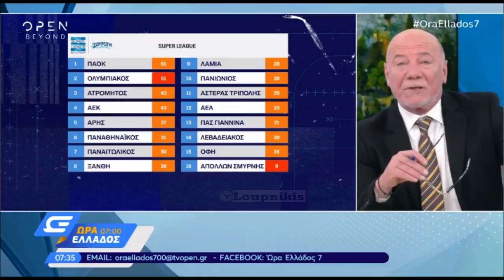Παναθηναϊκός - ΠΑΟΚ 0-2 (SL) 23η αγ. {3.3.2019}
Ο ΠΑΟΚ νίκησε 2-0 τον Παναθηναϊκό στο Ολυμπιακό Στάδιο χάρη στα βραζιλιάνικα γκολ στην αρχή κάθε ημιχρόνου από Μαουρίσιο (2'), Λέο Ζαμπά (47') και συνεχίζει αήττητος προς την κατάκτηση του τίτλου. Έσπασε το εντός έδρας αήττητο που διατηρούσε το τριφύλλι.

Γήπεδο: Ολυμπιακό Στάδιο

Διαιτητής: Γιάκομπ Κέλετ

Βοηθοί: Λαρς Χούμελγκααρντ, Χάινε Σόρενσεν

ΠΑΝΑΘΗΝΑΪΚΟΣ (Γιώργος Δώνης): Διούδης - Πούγγουρας (69' Άλτμαν), Κολοβέτσιος, Μαυρομάτης - Γιόχανσον, Κουρμπέλης, Κάτσε (69' Δώνης), Ινσούα- Μπουζούκης, Χατζηγιοβάνης (46' Εμμανουηλίδης), Μακέντα.

ΠΑΟΚ (Ραζβάν Λουτσέσκου): Πασχαλάκης - Μάτος, Βαρέλα, Κρέσπο, Βιεϊρίνια (82' Πέντρο Ενρίκε) - Μαουρίσιο, Σάχοβ (77' Γιαννούλης) - Λημνιός, Μπίσεσβαρ (70' Σέρζιο Ολιβέιρα), Ζαμπά- Άκπομ.

Γκολ: 2' Μαουρίσιο, 47' Λέο Ζαμπά

Κάρτες: 49' Γιόχανσον, 57' Εμμανουηλίδης

Κόκκινη κάρτα: 71' Ζαμπά